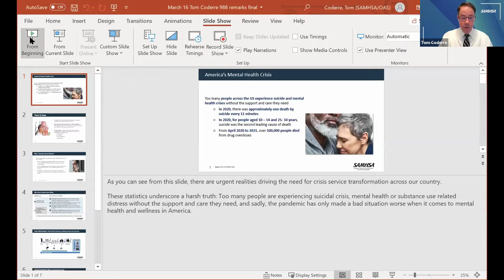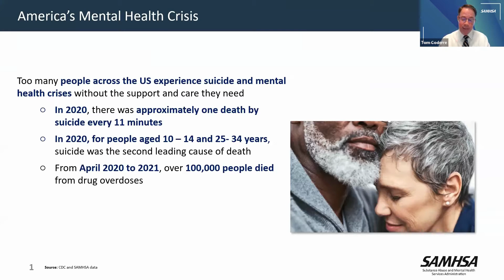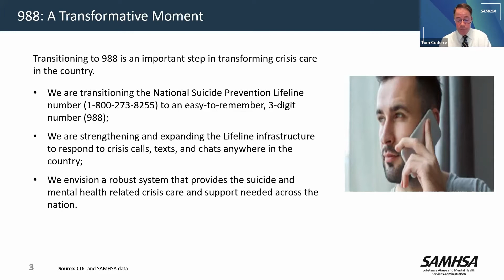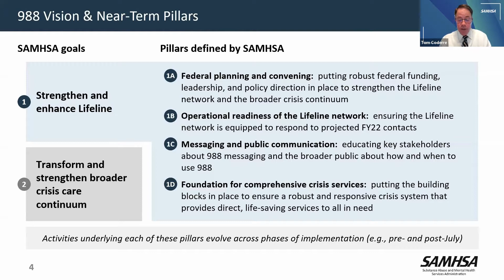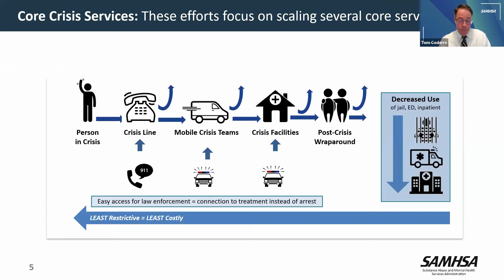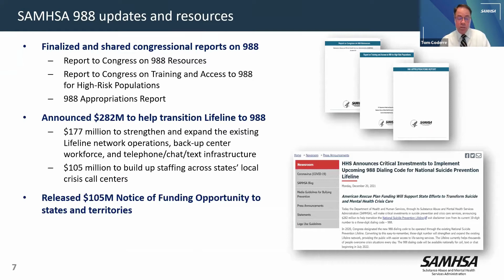AIHI Roundtable Discussion: A New Vision for Behavioral Health in the US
Acenda Institute of Health Innovation brings together national leaders in behavioral health to provide updates and insights on critical issues such as evidence-based & promising practices, policy & advocacy, and payment models.

Our esteemed group of panelists include:
- Patrick Kennedy
- Amy Kennedy
- Chuck Ingoglia
- Suzanne Kunis
- Tom Coderre